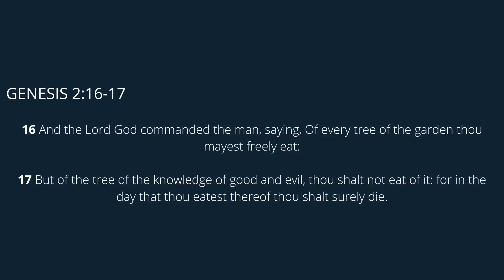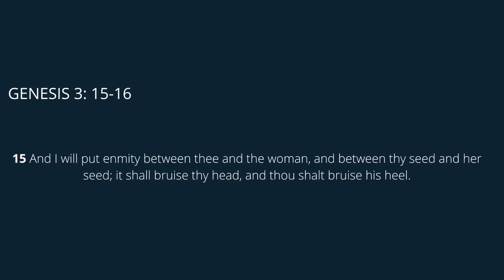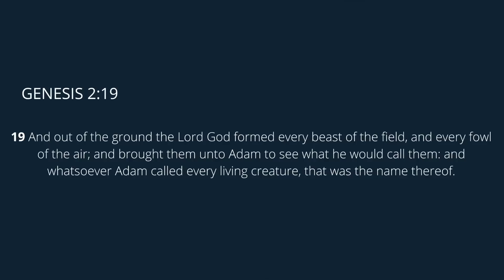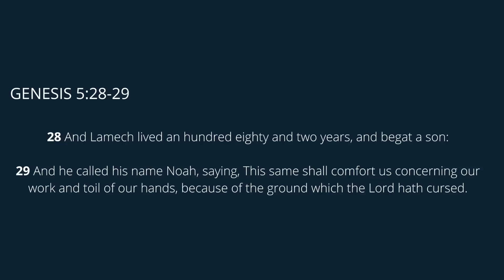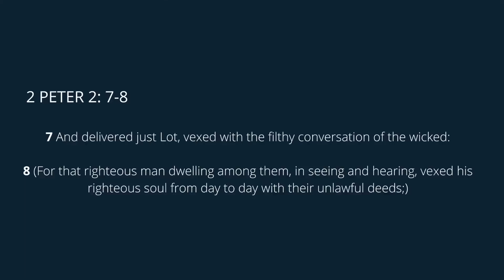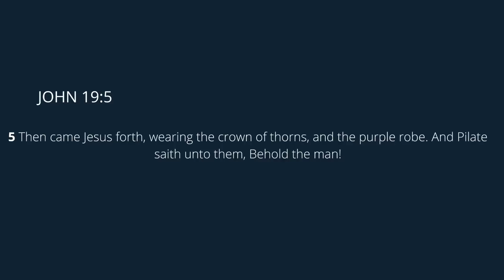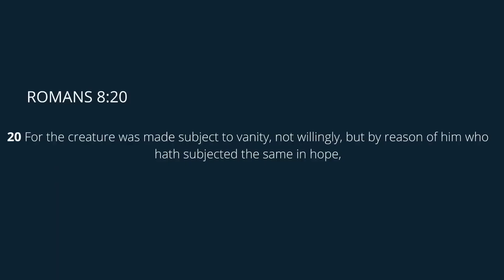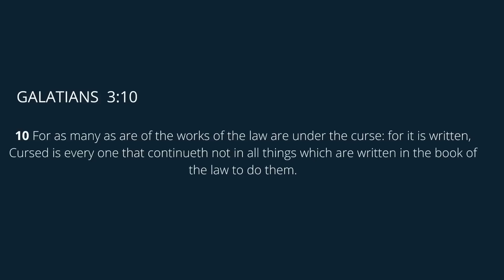How Low can You Get? | Randy Skeete